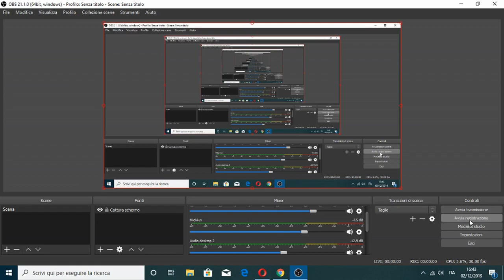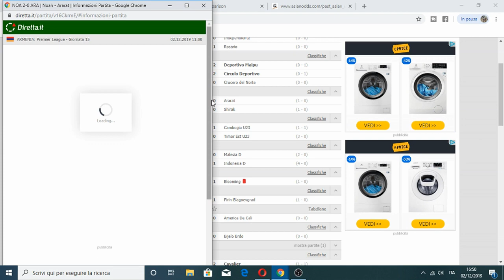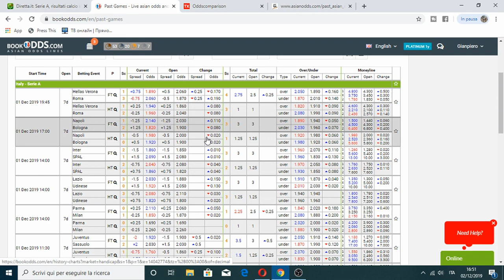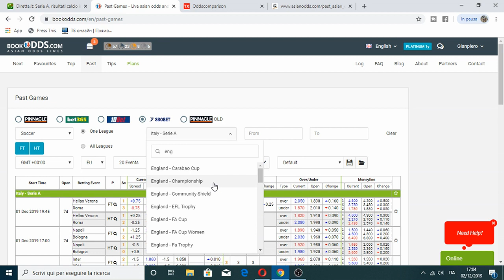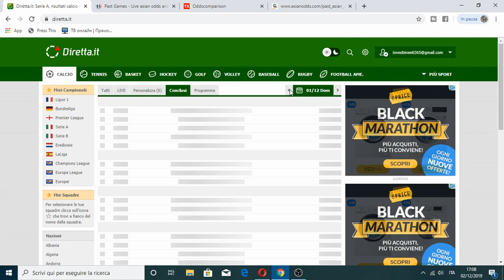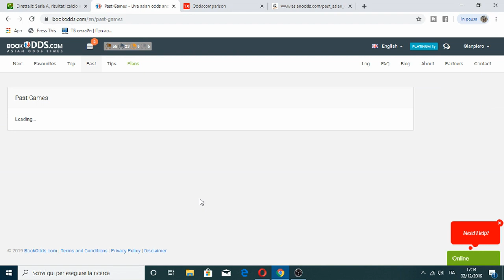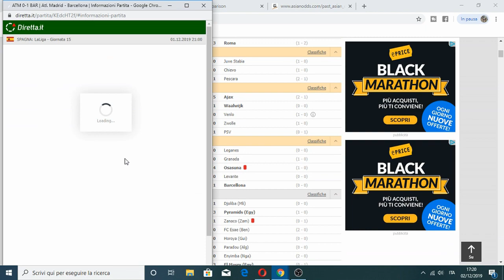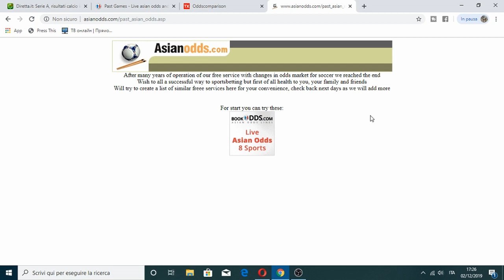CLAMOROSO! Asianodds.com Chiude! Cosa Cambia per le Scommesse Asiatiche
Se vuoi conoscere quali sono le tecniche e le strategie che utilizzo per guadagnare con le scommesse sportive, approfitta della mia guida speciale dove ti illustro perfettamente quali sono i miei set up di ingresso a mercato.
Lavoro con gli over 0.5, 1.5, 2.5 in live, con i goal individuali, sopratutto squadra casa o favorita, con gli entrambe le squadre segnano, su base tecnica quindi tramite gli spread, mentre per i goal nel finale o i goal nel primo tempo, sfrutto la sezione volumetrica che mi permette di trovare partite dall'esito quasi guidato.
Ovviamente a me interessa che statisticamente questi set up siano efficaci, poco importa del perchè asian odds riesca a preverderli.
Il tutto è poi condito dall'utilizzo di un software come asianodds.com disponibile anche free con le quote di 10bet, bookmaker asiatico abbastanza affidabile anche se io preferisco Sbobet e Pinnacle, più popolari o bet365, il re dei blocca conti se si vince e quindi valido per capire le variazioni di spread a protezione di se stesso.

Se invece vuoi aderire al mio canale analisi e segnali scrivimi direttamente a @INVESTIMENTI365